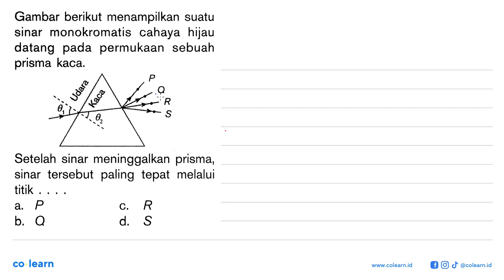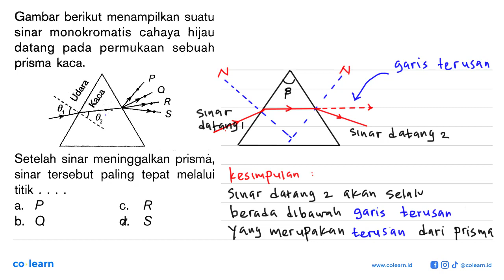Gambar berikut menampilkan suatu cahaya sinar monokromatis hijau datang pada permukaan sebuah pri...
Gambar berikut menampilkan suatu cahaya sinar monokromatis hijau datang pada permukaan sebuah prisma kaca; P 9 1 R 0, S 01 sinar meninggalkan prisma, Setelah sinar paling tersebut melalui tepat titik P R a C. Q S b; d.

Topik atau Materi: Sifat-Sifat Cahaya - Cahaya - Optik - Fisika Kelas 8 SMP - K-13 Revisi

00:00 : Bedah Soal
01:00 : Konsep, rumus dan pengertian Sifat-Sifat Cahaya
01:18 : Langkah penyelesaian soal
00:45 : Jawaban akhir
01:15 : Penutup